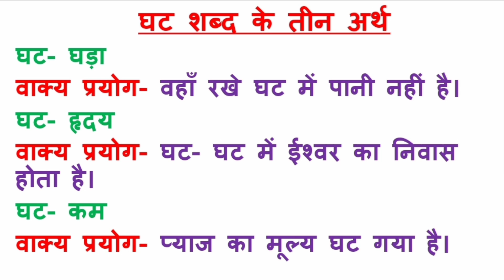घट का अनेकार्थक शब्द/ घट के तीन अर्थ/ घट का अर्थ/ घट का वाक्य/ अनेकार्थक शब्द